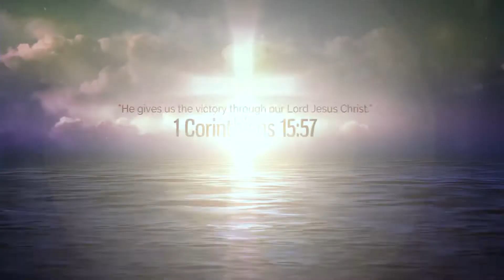Вадим Юзюк - Не дивлячись на всіх